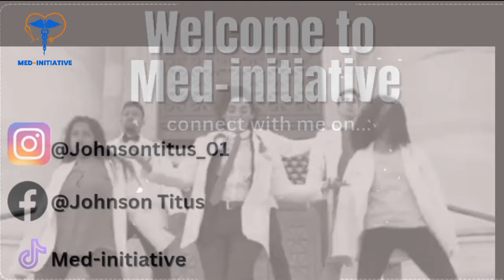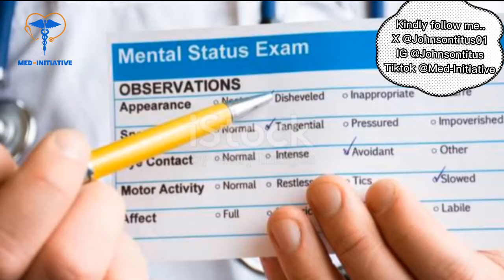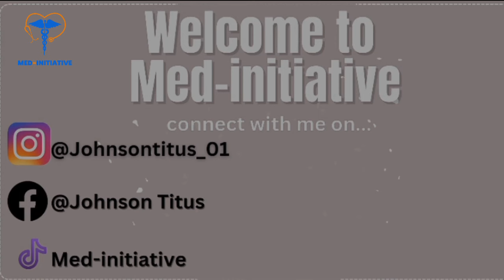What You Need To Know About Psychiatry Patients.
In this video, I shares my experience in a psychiatry clinic, debunking misconceptions about psychiatric patients. I highlighted clinical activities like taking patient histories, developing treatment plans, and collaborating with teams. I also mentioned presentations, clerking, and the importance of approaching the posting with an open mind to gain valuable skills and insights.